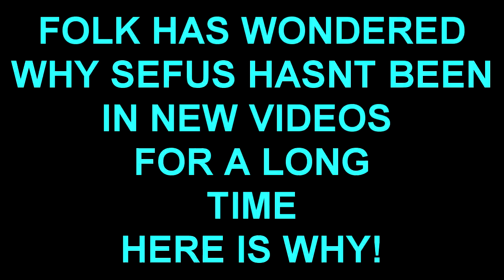SEFUS HAS DECIDED TO QUIT YOUTUBE!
Yup Sefus has Quit YouTube Sadly & Moved out of our APT!